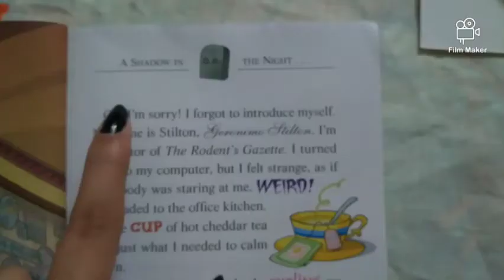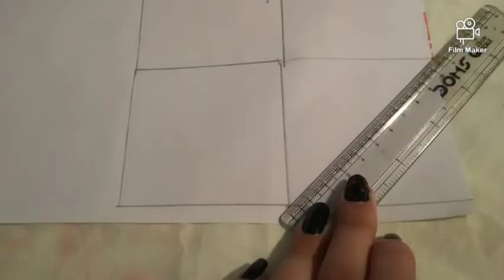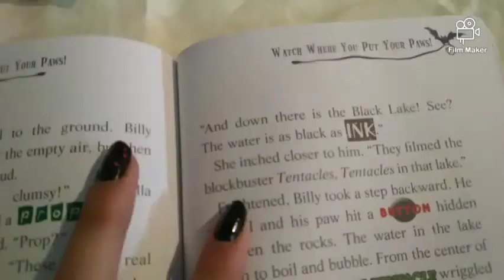Easy Craft Ideas/DIY Crafts /Origami Crafts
Did u enjoy the video?
What video should I post next ?